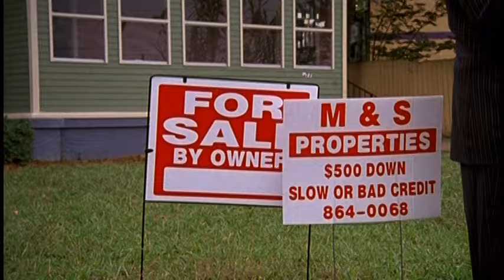Kia Shine - W.O.W.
Music video by Kia Shine performing W.O.W.. (C) 2007 Universal Motown Records, a division of UMG Recordings, Inc.